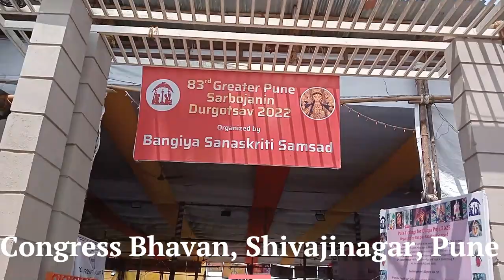PUJA PARIKRAMA PUNE || Durgotsav 2022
Durga Puja Pune
1. Congress Bhavan, Shivajinagar
2. Rakwada, Baner
3. Sant Tukaram Mangal Karyalay, Sus